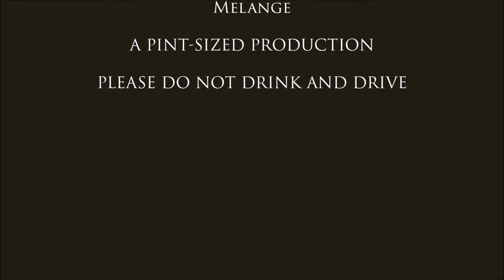Two Minutes, Two Questions Hunahpu's Day 2016 Sessions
Matt & Mike from Hourglass Brewery answer our two questions - and maybe a bit more!